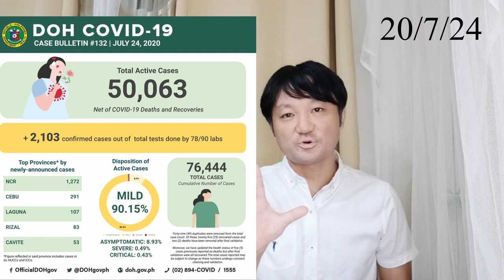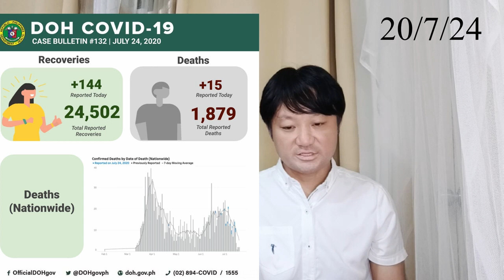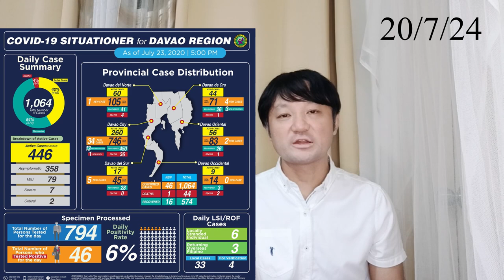フィリピンダバオ空港に向かう搭乗者が受けておくべきPCR検査の件についての変更点・詳細について解説します。（20/7/24）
●フィリピンとダバオ地域の新型コロナウイルス感染者情報
●前回の動画の訂正とお詫び
●ダバオ空港に向かう搭乗者のPCR検査の件

【7/24】フィリピン8/1からの入国可能ビザ正式発表！駄菓子菓子・・・マニラ セブ 今日のニュース

【7/23】フィリピンマニラ空港職員55人集団感染 フィリピン警察対フィリピン軍一触即発の事件の続報 マニラの規制強化か？セブは？ 今日のニュース

【フィリピン最新ニュース】8月1日からの外国人渡航について修正とお詫び、ベレンズエラ市が2週間のロックダウンへ、検疫パスが再導入されることをIATFが示唆